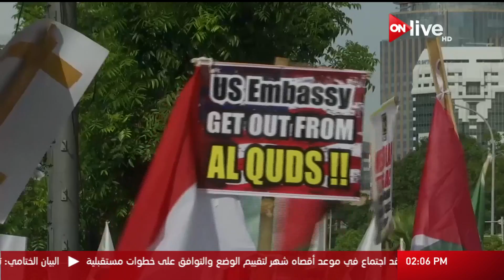آلاف الإندونيسيين يتظاهرون احتجاجا على قرار ترامب بشأن القدس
الموقع الرسمي للقناة  ..